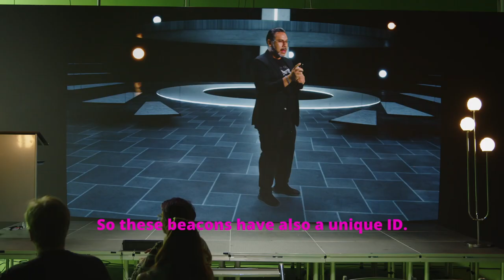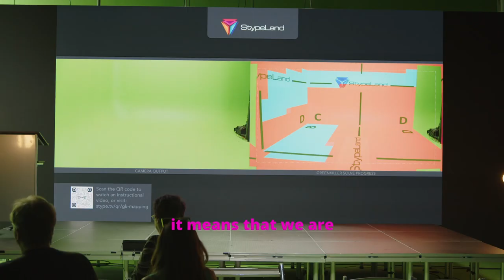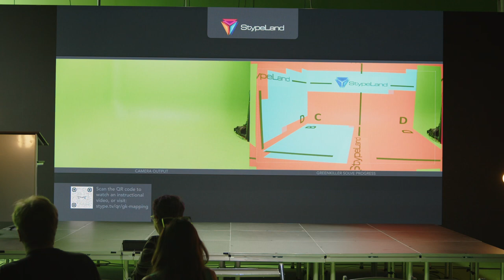stYpe Greenkiller Demo w/ Jorge Martinez | Production Summit Los Angeles 2023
stYpe GreenKiller Demo

With GreenKiller, you can transform your green screen into anything you like, making your competitors green with envy. Whether you're producing a film, a TV show, or any other type of media, stYpe's advanced chroma keying solutions can help you achieve outstanding results that engage and captivate your audience.

Speakers

Jorge Martinez | stYpe

Sales & Operations Director Latin America

Production Summit Los Angeles 2023 is hosted by Jess Loren and presented by Microsoft and AMD.
Production Summit is an invite-only community for studio executives, producers, and media tech enthusiasts who are passionate about expanding their knowledge and staying abreast of the latest trends and technologies in production.